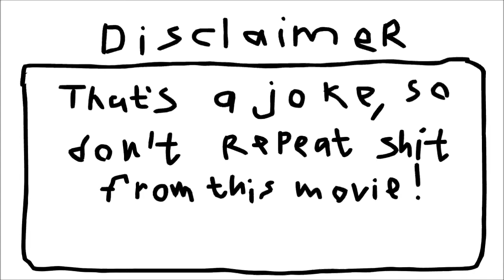Dik knows: episode #0